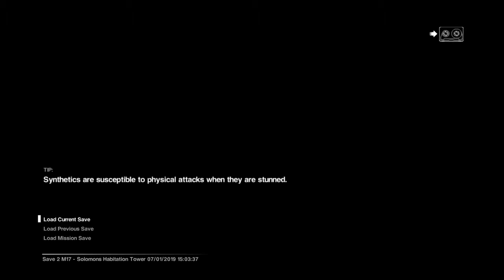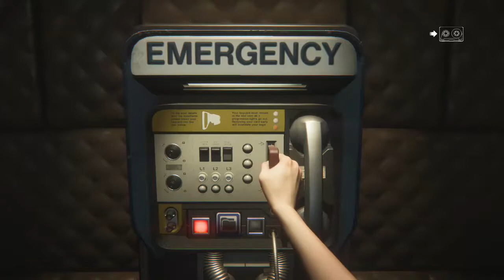Alien Isolation Part 76 - The Rec Room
Basically Stuck in the Rec Room
Trying to figure out what to do Limited Resources
and many deaths